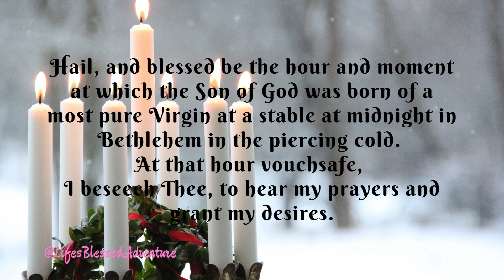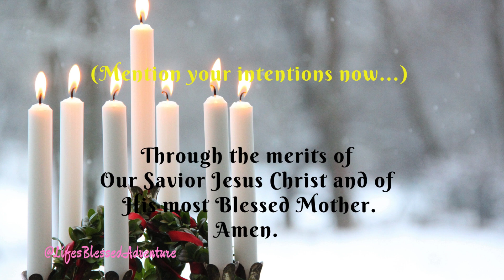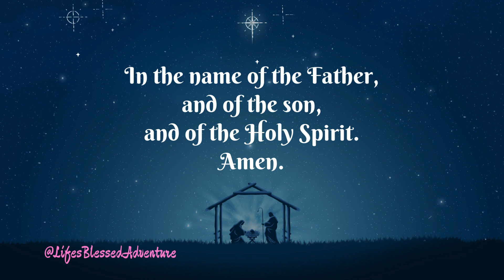St. Andrew Christmas Novena / DAY 21 /DECEMBER 20, 2023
Saint Andrew Christmas Novena is a 25-day-long novena. People pray this novena from November 30th (St. Andrew’s Feast Day) leading up to December 24th Christmas Eve.

CREDITS:
Design: Canva
Images/Videos: Canva and/or Pixabay